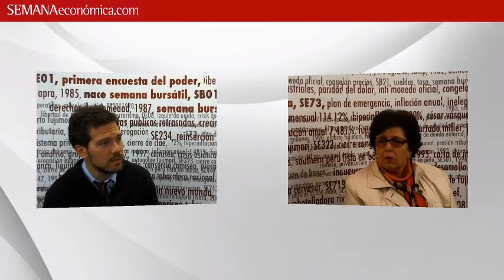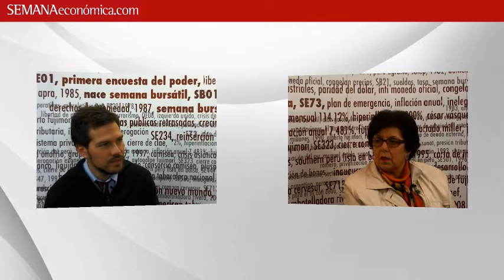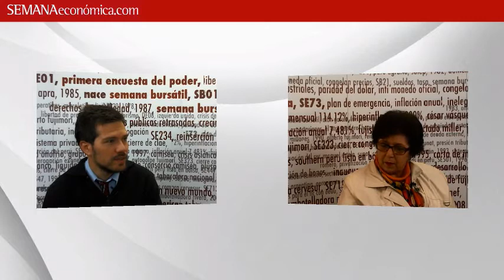La historia detrás de Plaza Lima Norte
Elka Popjordanova, gerente general  Plaza Lima Norte, cuenta las dificultades que tuvo el centro comercial en sus inicios y el desarrollo posterior. Además, explica por qué su expansión a lo largo de los años va más allá de servicios meramente comerciales.

Entrevista: Hans Rothgiesser